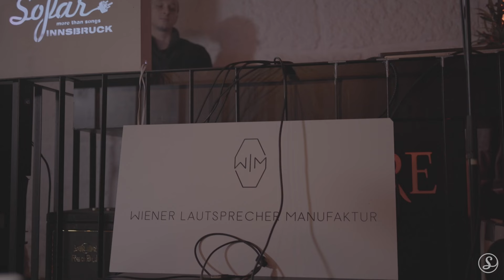Marie Elodie - Can't help but stop myself | Sofar Innsbruck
Filmed by:
Bradoh Enodeh, Reena Winters

Audio by:
Nicholas Platt - @nickgreenman_

Additional Credits:
Secret Location
Wiener Lautsprecher Manufaktur, Andreas Steiner